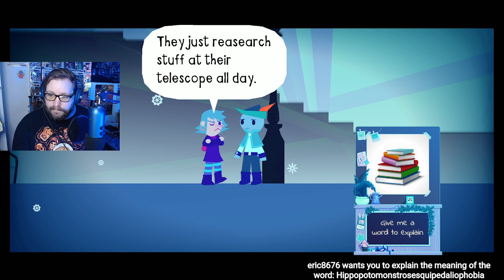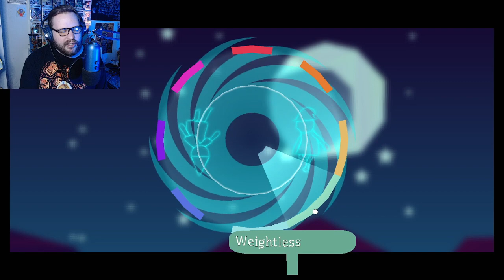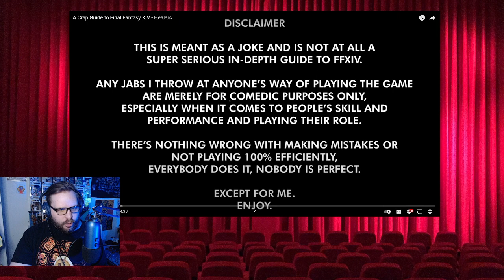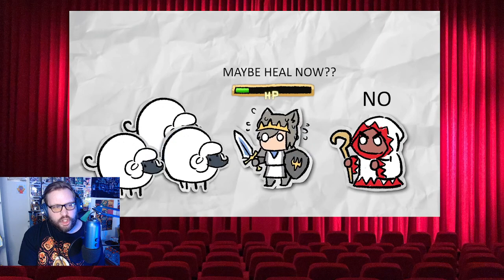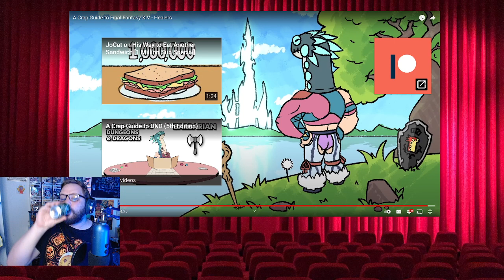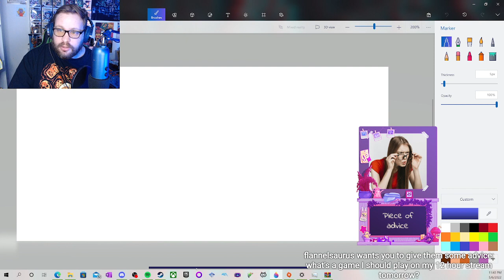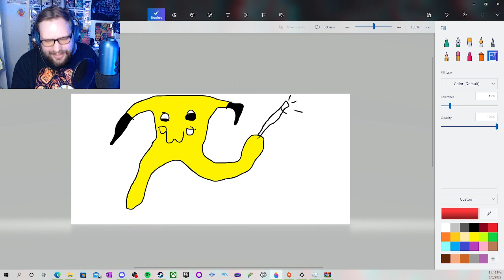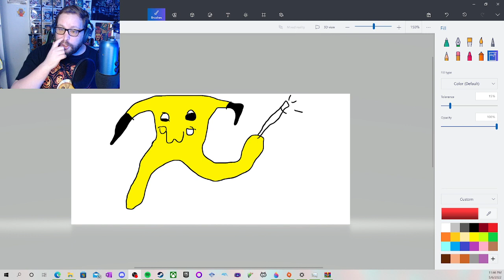05/06/2022 VOD - Wandersong & Elden Ring